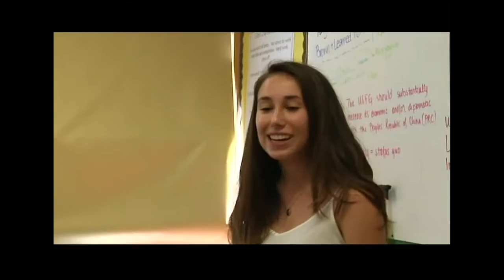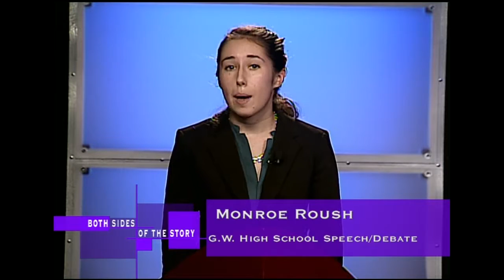Both Sides Of The Story: George Washington High School - Colorado Care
CPT 12 presents "Both Sides of the Story" featuring local high school students debating both sides of a November 2016 ballot issue. This is the fourth episode of the series. Tristan Camp-Lagueux and Monroe Roush from George Washington High School debate if Colorado should adopt a single payer health care system.